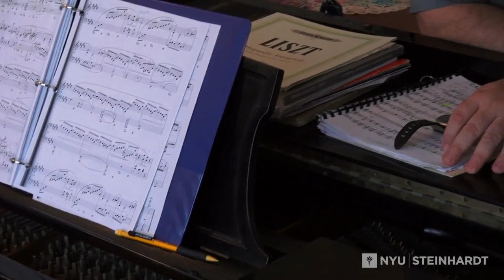Professor Jeffrey Swann on Teaching Piano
NYU Steinhardt Piano Studies professor Jeffrey Swann discusses how he goes back to the basics and teaches Beethoven sonatas, helping Piano students develop their technique and find their vision.